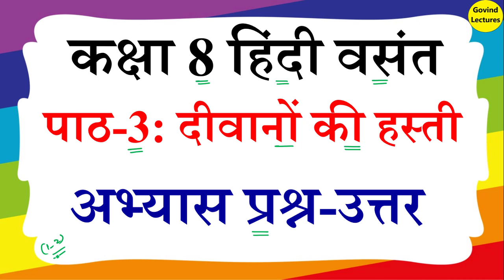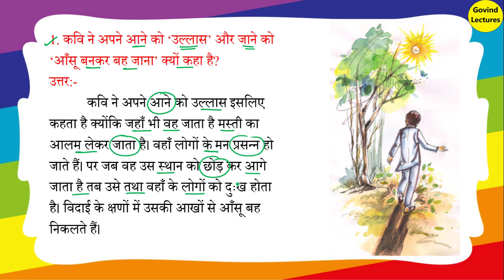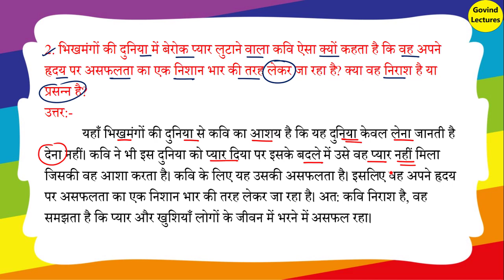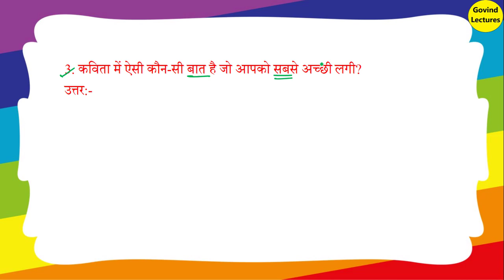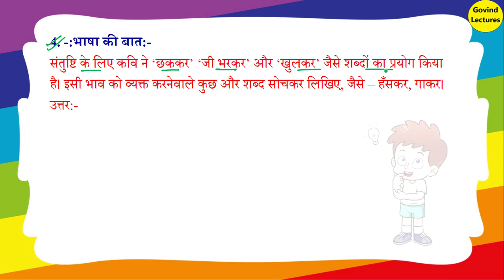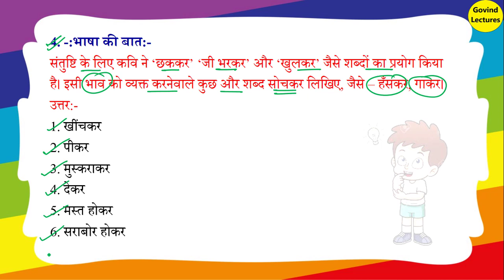deewano ki hasti class 8 question answer | कक्षा 8 हिंदी पाठ 3 प्रश्न उत्तर | दीवानों की हस्ती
deewano ki hasti class 8 question answer | कक्षा 8 हिंदी पाठ 3 प्रश्न उत्तर | class8hindi ncert deewano ki hasti class 8 question answer | कक्षा 8 हिंदी पाठ 3 प्रश्न उत्तर
deewano ki hasti question answer | class 8 hindi chapter 3 question answer | cbse class 8 hindi